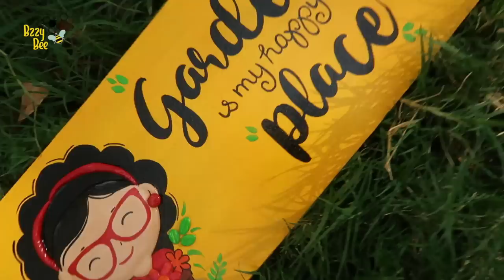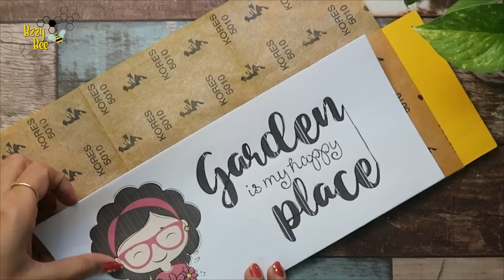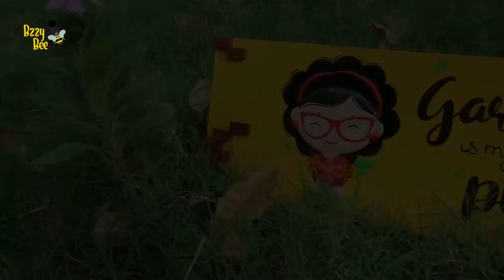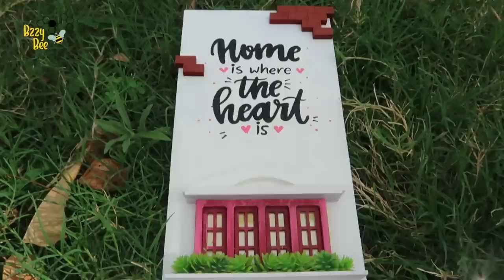4 Unique & Easy Garden DIYs 🌸| Make your Balcony Beautiful 👩‍🌾🌸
ITEMS USED IN THE VIDEO
MDF Plank
Mouldit Clay